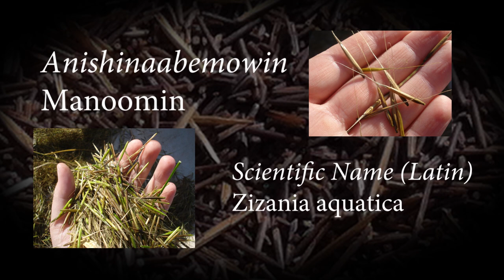Black Duck Wild Rice: The Resurgence of Indigenous Food Sovereignty within the Kawartha Lakes Region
Black Duck Wild Rice, located in Curve Lake First Nation is a social enterprise involved with seeding, harvesting, processing and educating about manoomin or wild rice—a traditional food of the Nishnaabe people. Black Duck Wild Rice is enacting their Indigenous rights and is working to restore Indigenous food sovereignty for their community and within their traditional territory. These steps are taken as an antidote to the impacts of settler colonialism that the Mississauga Anishinaabeg have and continue to face daily in cottage country across the Kawartha Lakes Region, the Trent Severn waterway, and particularly in contested spaces such as Pigeon Lake. The resurgence of manoomin is an important step in the process of the reconciliation.

An in-depth case study on Black Duck Wild Rice is available